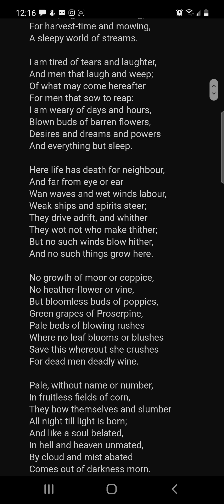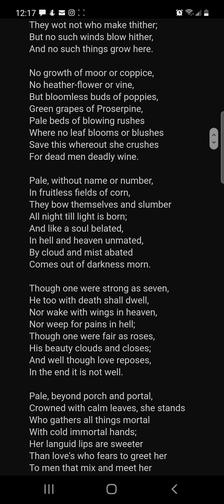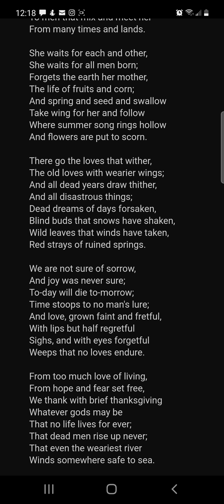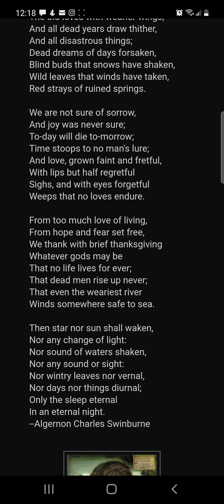The Garden of Prosepine, Algernon Charles Swinburne